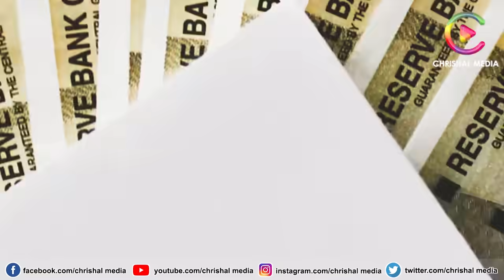നവംബർ മാസം പെൻഷൻ വിതരണം തുക വർദ്ധിപ്പിക്കുമോ ?പുതിയ തീരുമാനങ്ങൾ അറിഞ്ഞിരിക്കുക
via Dailyhunt

Queries Solved

ration card
aadhar card
one india one ration
One India One Pension
oior
oiop
onamkit
chrishal media
schoolreopening
september latestupdates
pension
kshemanidhi
social welfare fund
pension mustering
moratorium
pmkissan
kudumbashree
kerala government